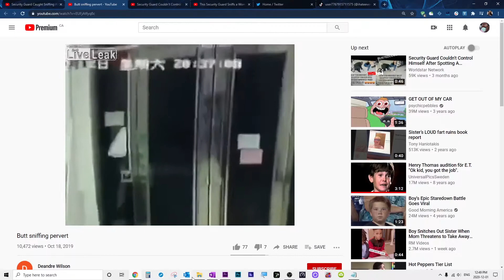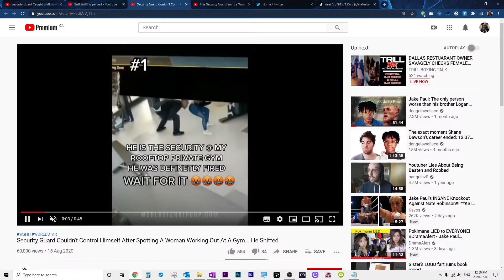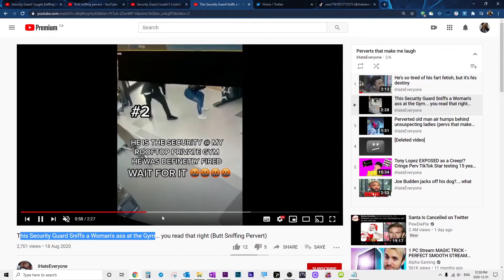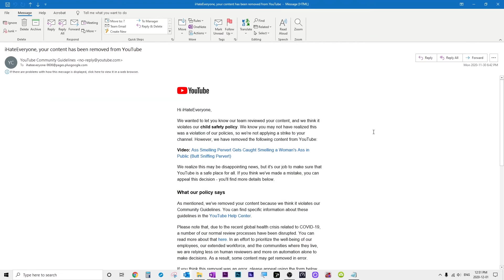YouTube Community Guidelines Rant (broken rules)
YouTube's ToS is BROKEN! They are enforced inconsistently.

I got a strike for making a commentary video over a video that has been on YouTube for over a year. I also have another similar video on my channel which didn't get a strike. World Star and H3 made videos on similar content and didn't get strikes. I appealed and got rejected.

Update: 2nd appeal denied. The original video is still up but not mine. YouTube is dumb af.